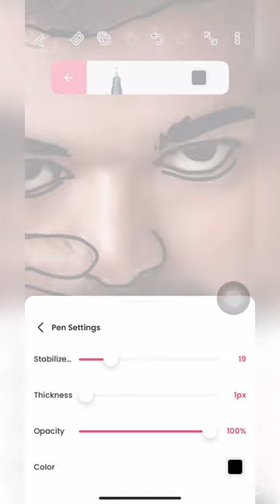Actor Vijay drawing | Thalapathy